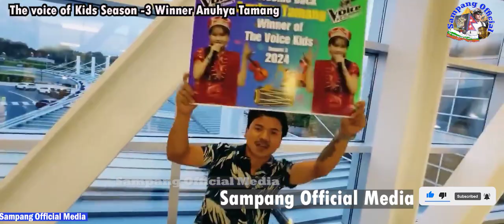Anuhya Tamang Voice Winner || द भ्वाइसको ट्रफी बोकेर अमेरिका || Back to Home || घरमा यस्तो भयो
अनुया तामाङ अहिले द भ्वाइसको ट्रफी बोकेर अमेरिकाको पेन्सिलभेनिया राज्यको हेरिजबर्ग आफ्नो निवासमा आइ सक्नु भएको छ ,अनुयालाई स्वागत गर्न अनुयाको आफन्त र अनुयाको साथीहरु यरपोर्टमै पुगेको थियो, अनुयालाई भब्य स्वागतको साथ आफ्नो घर ल्याएको थियो ।

Hello Everyone !
I'am Reeson Sampang, and this is my YouTube channel.
This channel is dedicated to you all. and i hope this. I will upload ride  the Cycling, vlogs, fact news, and interesting And All Kinds Of Videos. I am really blessed with your support and love for Mero Online Channel. I have started this channel to entertain and news you in different way. I would love to listen and see you all. I really appreciate critical comments. I Hope you
guys support, love and giving guidance to me. and I always got love and support through this journey. Audiences are god for me. Love you all. thank you so much all.